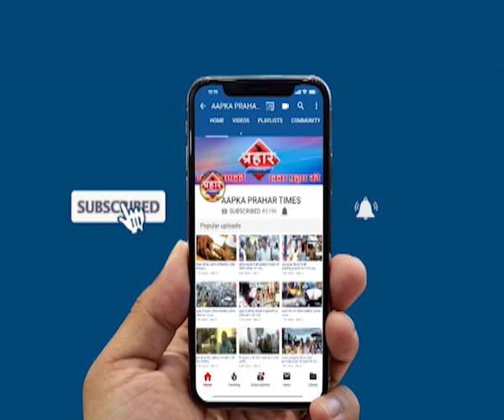मनपा ने कौसा में स्कूल सील किया,धोकादयाक है इमारत।islamuddin khan | Prahar Times -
मनपा ने कौसा में स्कूल सील किया,धोकादयाक है इमारत।islamuddin khan,
किड्स पैराडाइज स्कूल को मनपा ने सील किया

दो हज़ार चार में इमारत बानी मगर टेक्स नही लगा

अवैध रूप से स्कूल में शादी का हॉल चल रहा था,

prahar times